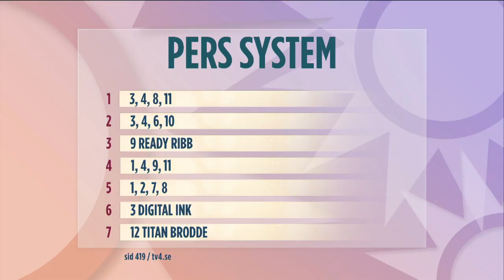Per Skoglund om vinnaren som hedras på Solvalla - Nyhetsmorgon (TV4)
Nyhetsmorgon i TV4 från 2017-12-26: Per Skoglund om elitloppvinnarens sista lopp.